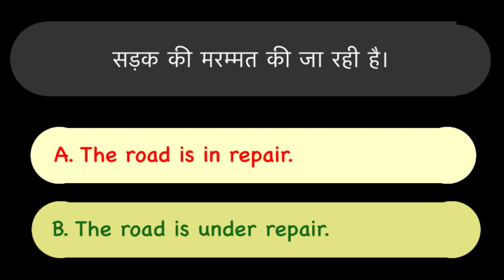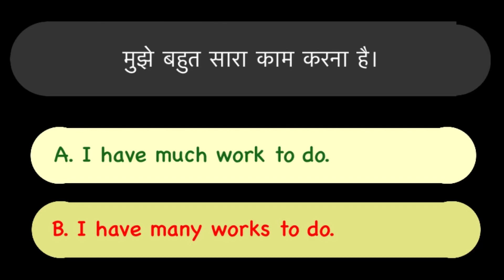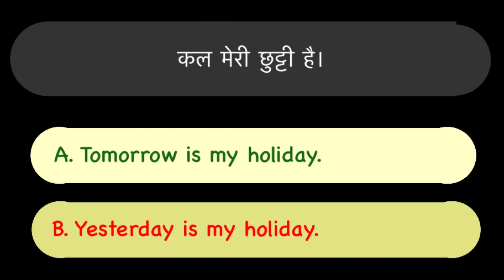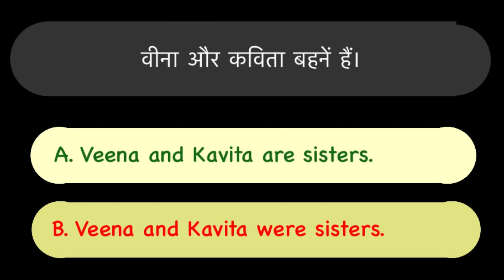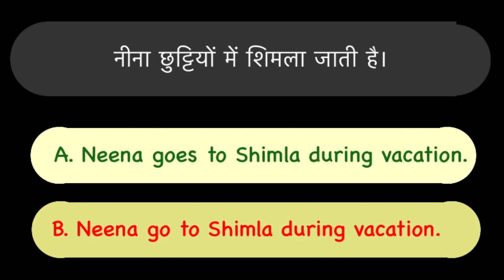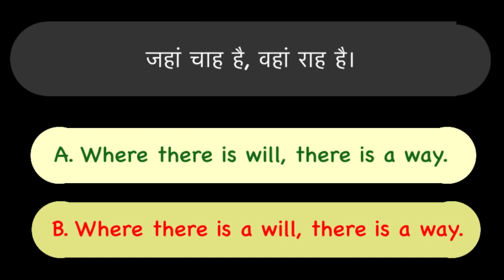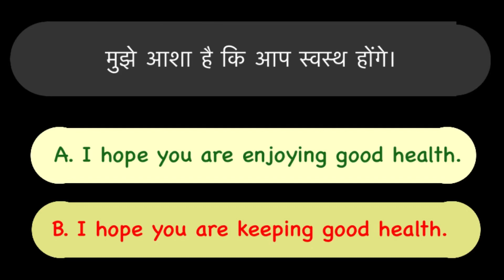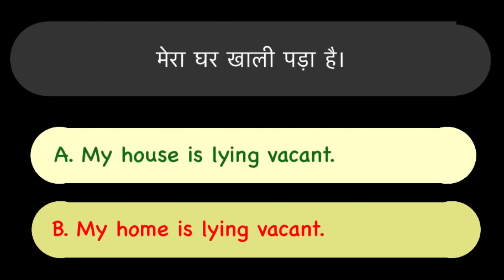Set 6 - इंग्लिश सीखने का सबसे आसान तरीक़ा || Speak English correctly & fluently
इंग्लिश सीखने का सबसे आसान तरीक़ा
Speak English correctly & fluently